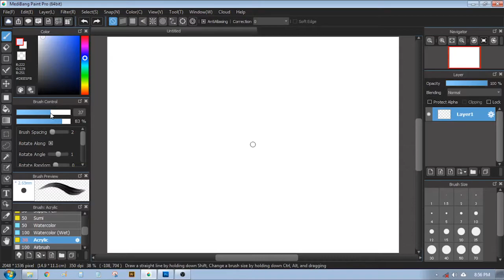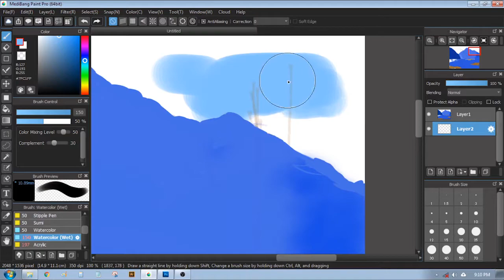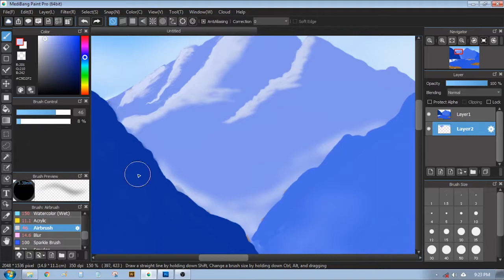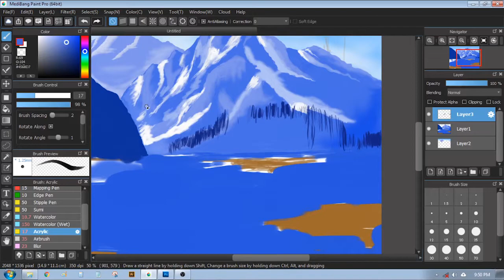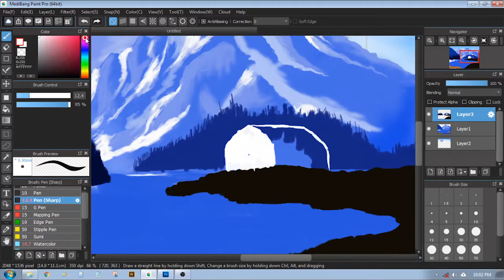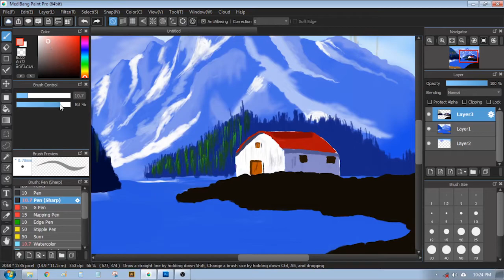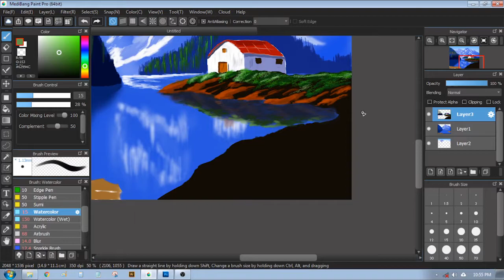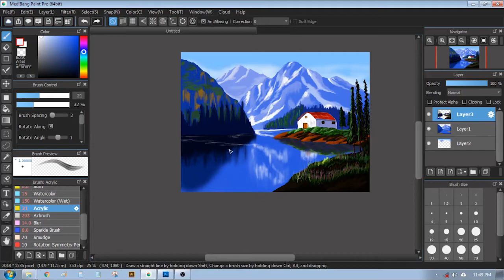Landscape digital painting in Medibang paint pro | The white barn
Landscape Painting with Medibang Paint Pro

This is my first painting using Medibang paint pro.
I just installed it a few days ago and want to try to make a painting,
then I found some brush variations in that application. I thought, before downloading the other brushes,
I have to get to know the brushes that are already in the application first and this is the result.
I'm really new to this field and learned it self-taught, I'm open to criticism and suggestions from you.

Please note, in this video I followed almost 90% both the composition, color selection and process sequence of a painting artist named John Magne Lisondra.
He is one of the landscape artists who really inspired me.